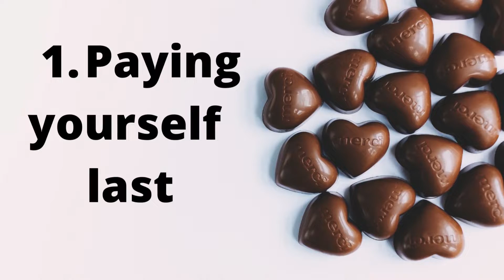5 Habits That Keep You Poor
These habits will not only keep you broke but poor! Be sure to watch out for any that might be creeping up and yank them out of your life